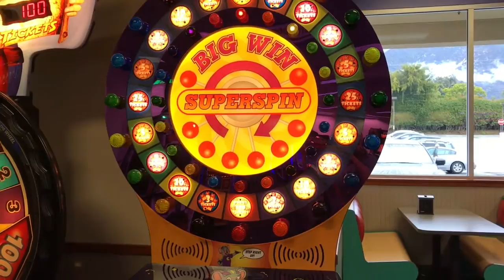Chuck E Cheese Bumper Cars Family Fun Indoor Games and Activities for Kids Children Play Area | LTC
Liam and Taylor had a fun time at Chuck E Cheese! Indoor play Area for Children where a Kid can be a kid!

We can now receive fan mails!! We'd love to hear from you. Send any letters, notes or postcards to:

Liam and Taylor's Corner
USA